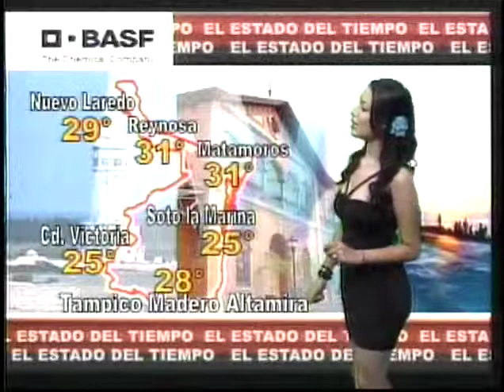Evelyn Jimenez RETRO 007